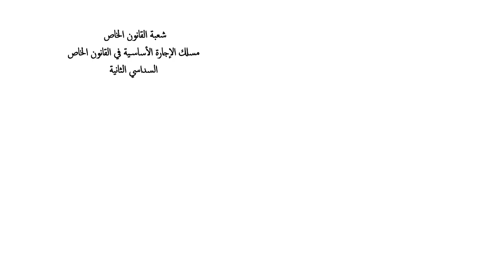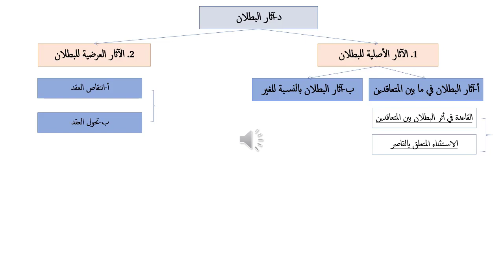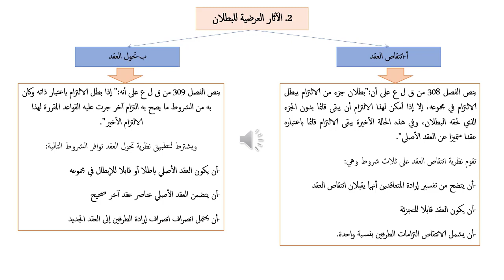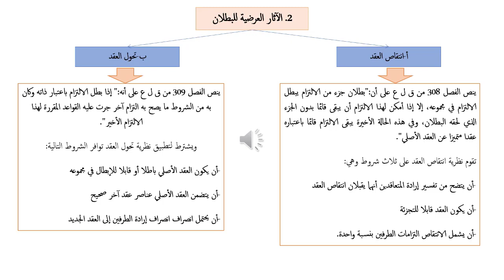البطلان الجزء الثاني (اثار البطلان) ذ. حكيمة مؤدن